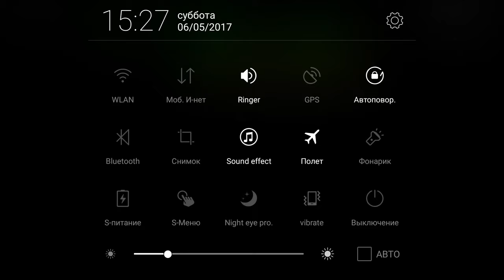Driver 2 - Chase in Rio (2017) Full-length